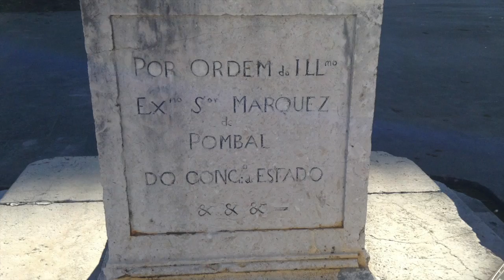Pelourinho de Setúbal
O Pelourinho de Setúbal está localizado na Praça Marquês de Pombal (antiga Praça de São Pedro), na cidade de Setúbal

Inscrições do pedestal

Face Sul: Este pelourinho se mudou da praça ribeira para esta real no ano de 1774

Face Nascente: Por ordem do ilustríssimo e excelentíssimo senhor Marquês de Pombal, do Conselho de Estado

Face Poente: Tudo executado por despesa da Câmara desta vila4 , sendo juiz de fora Leandro de Souza da Silva Alcaforado

Face Norte: E por decreto de Sua Magestade Fidelíssima nomeado inspetor das obras públicas desta vila José Bruno de Cabedo, coronel do regimento e governador da praça, diretor destas João Vasco M. de Braun, sargento-mor da mesma, engenheiro e comandante de artilharia